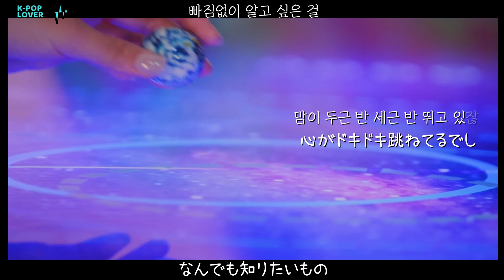【和訳】Weeekly(ウィクリー)「Tag Me (@Me)」MV【歌詞/日本語字幕】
ガールズグループ【Weeekly(ウィクリー/위클리)】の1stミニアルバム「We are」から
デビュータイトル曲「Tag Me (@Me)」MVの歌詞和訳動画です。

なんたって…元気だわ。

MV翻訳リクエストあればコメントください。
(すべてのリクエストに応えられない場合もあります、ご了承ください。)